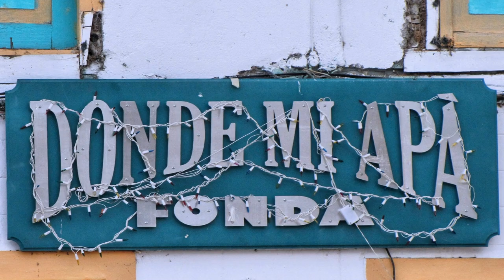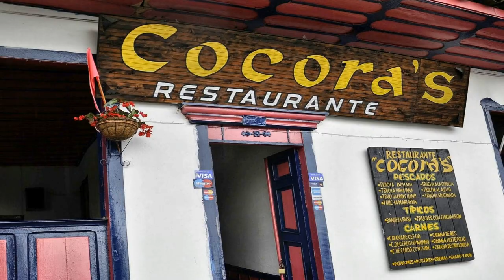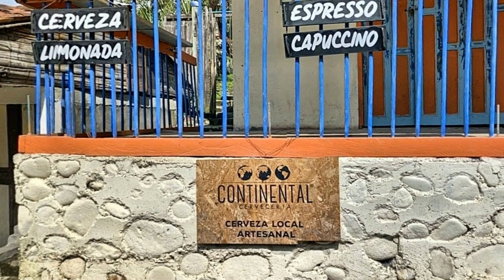Colombia - Salento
SALENTO

Salento es un destino turístico muy visitado. Ha conservado la arquitectura tradicional de casas coloridas, delicioso café y gran arte callejero regional. En el centro se encuentra la plaza principal, la Plaza Bolívar, con la iglesia de Nuestra Señora del Carmen. De la plaza sale la calle Real, donde se encuentran la mayoría de las casas antiguas y muchos comercios.
Salento es el punto de partida de excursiones a fincas cafeteras y al Valle del Cocora, conocido por su paisaje, donde se encuentra sobre todo la Palma de Cera (árbol nacional de Colombia). Además, desde se puede llegar al Parque Nacional Natural Los Nevados, un parque nacional con montañas nevadas de los Andes. Salento es también el punto de partida perfecto para un paseo por el Valle de Cocora.
La comida típica de Salento es la trucha del Valle del Cocora, servida en finos patacones.

SALENTO

Salento is a popular tourist destination. It has preserved the traditional architecture of colourful houses, delicious coffee, and great regional street art. In the centre is the main square, Plaza Bolivar, with the church of “Our Lady of Carmen! From the square leads off the Calle Real, where most of the old houses and many shops are located.
Salento is the starting point for excursions to coffee farms and to the Cocora Valley, where the Wax Palm is mainly found. The Parque Nacional Natural “The Snowy Mountains”, a national park with snow-capped mountains of the Andes, can also be reached from Salento. Salento is also the perfect starting point to visit the Cocora Valley.
The typical food in Salento is trout from the Cocora Valley, served in fine fried plantains.